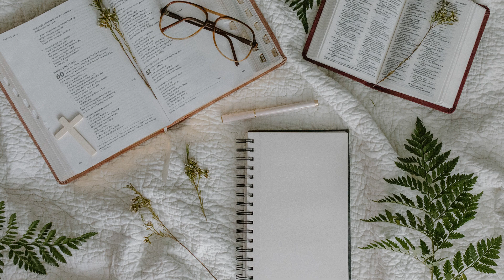The Parable of the Tenants: Matthew 21:33-41 A Prophecy Against Apostate Israel